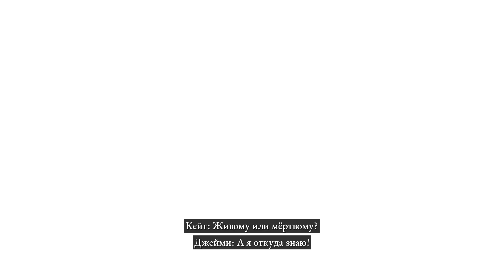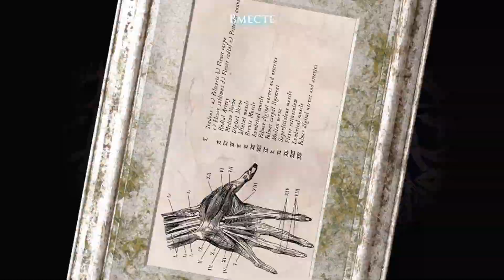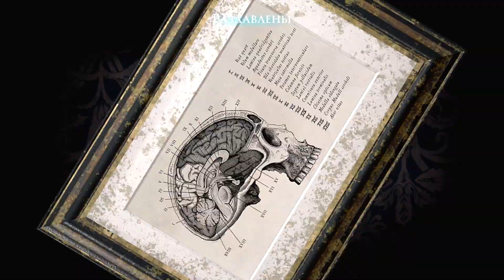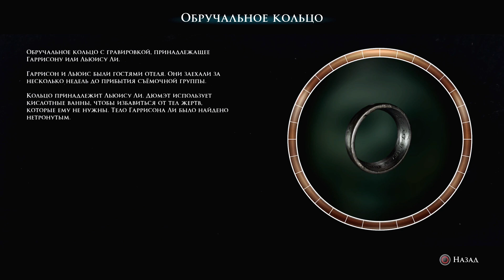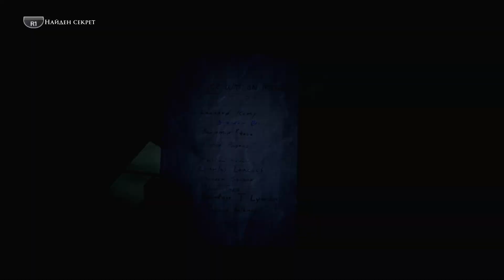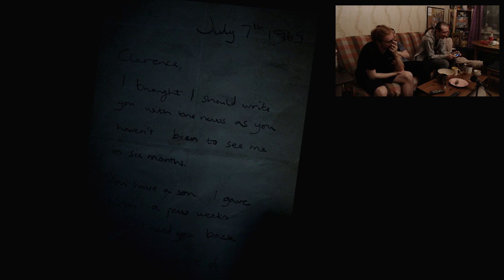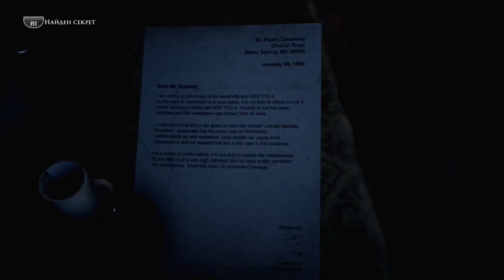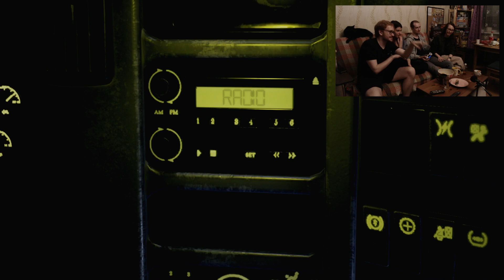Четыре профи проходят THE DEVIL IN ME pt6 (ФИНАЛ) - Пункт назначения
Прохождение "The Devil in Me", последней части первого сезона антологии "Dark Puctures", при участии Кати, Вики и Сережи ака Rager'а на PS4.

00:00 - Самый сложный выбор за всю игру
11:56 - СэрГей ищет маяк
28:23 - Катафалк тоже в деле
34:13 - Викентий встречает гостей
38:31 - ПОЕХАЛИ!
46:13 - Конец
51:33 - Титры, мнение, альтернативные варианты прохождения